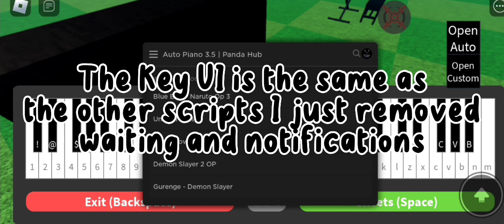Roblox Auto Piano Player 3.5 (Release) | Panda Hub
More Info About 3.5

The content provided in this video is for educational and informational purposes only. I do not claim any ownership or authorship of the music. No copyrighted content has been intentionally used or stolen in the creation of this video.